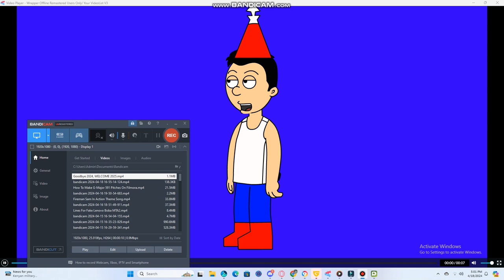's Good News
Cast in this video:
@KairusCabrezaYouTube's TTS Voice : Tom (Male) (United States)

The following video requested by: No One
His/Her Channel Link: No One

Softwares using: Wrapper Offline Remastered

Type Of Video Making On Wrapper Offline: Cartoons.

Original/Premiered Upload Date: June 1, 2024